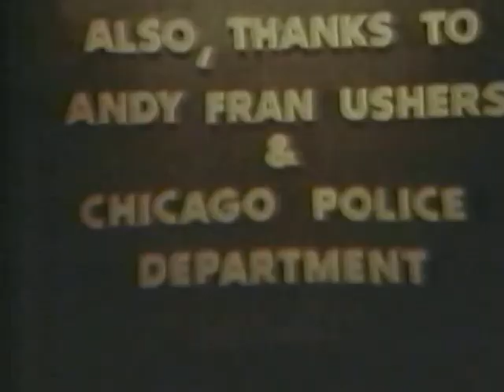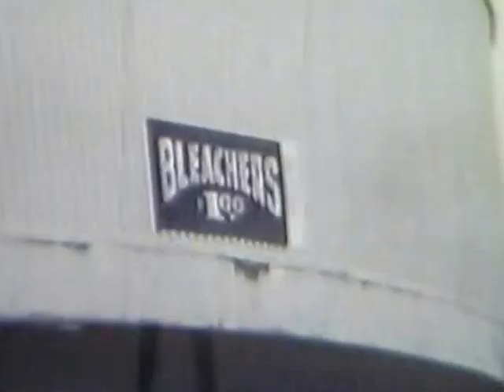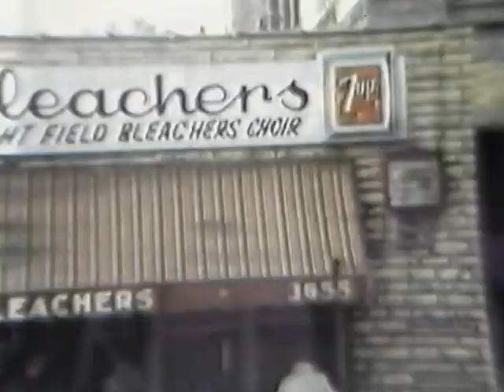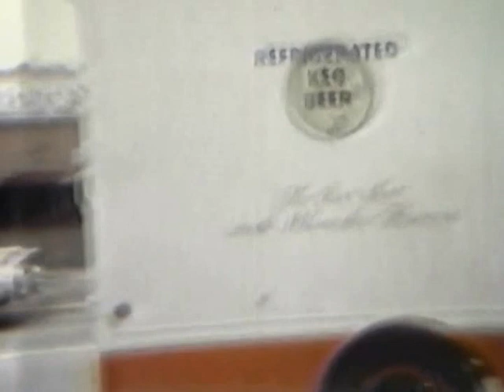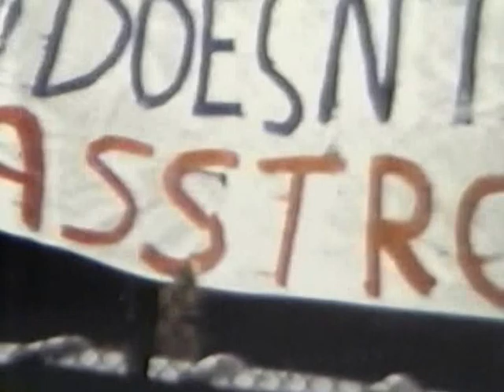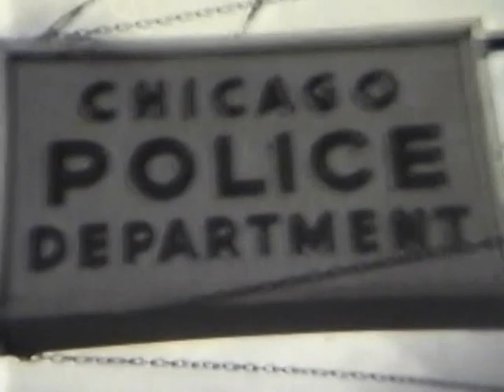Wrigley Field Romp Pts 1 & 2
New Trier East HS Sr. Ditch Day 1969